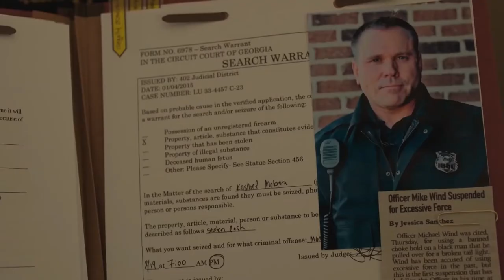So there's a Karen movie...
This movie is the holy grail of Hollywood.